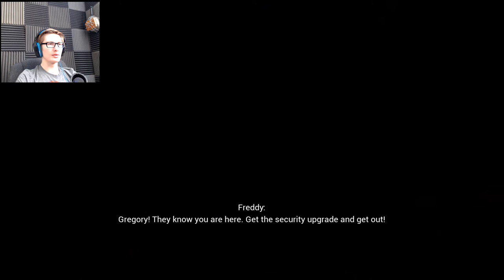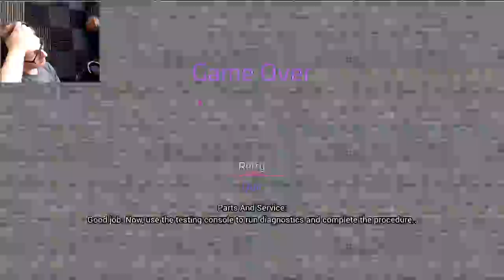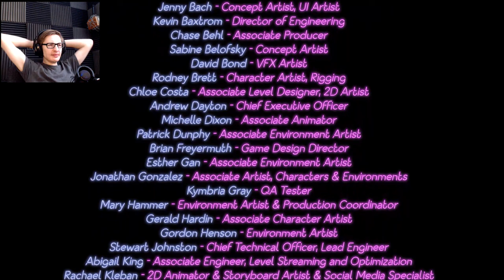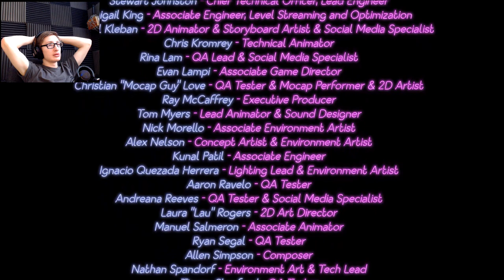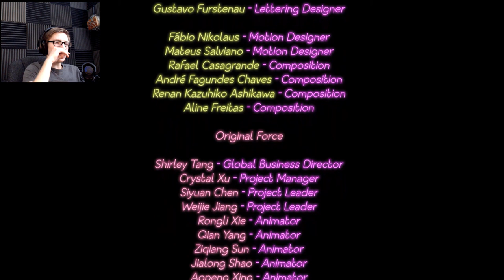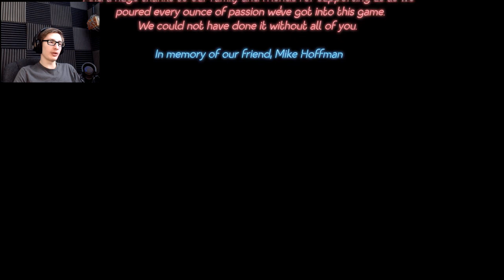HE ALWAYS COMES BACK... - Five Nights at Freddy's: Security Breach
{PT 8} FINAL
Afton is back, bitches.